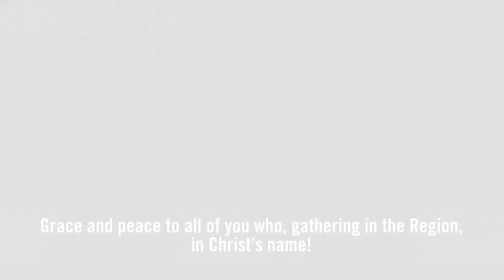Moderator's Message to Regional Councils 2021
Moderator, the Rt. Rev. Richard Bott looks forward to the coming year for the church and preparation for the 44th General Council in 2022. Subtitles in French.